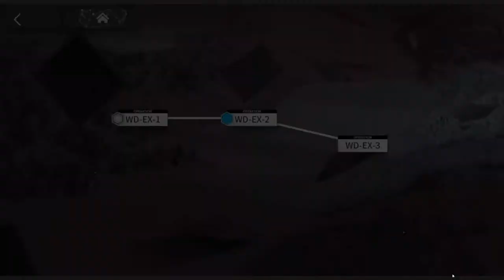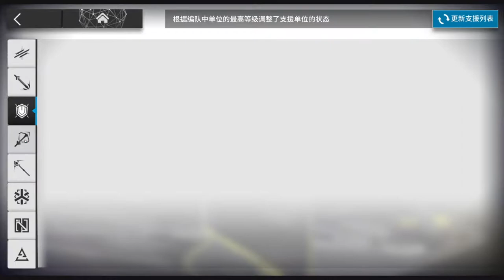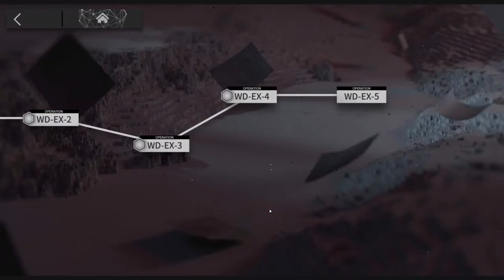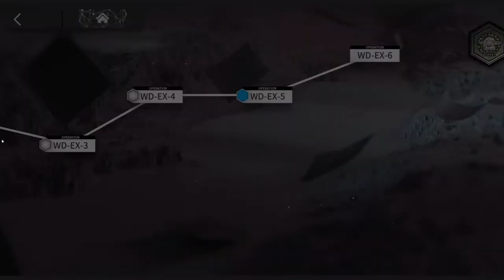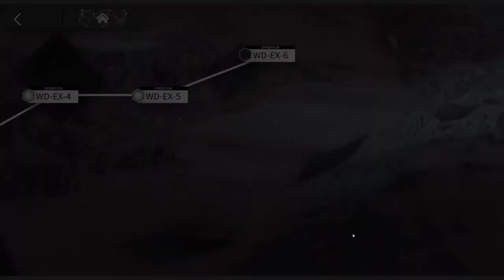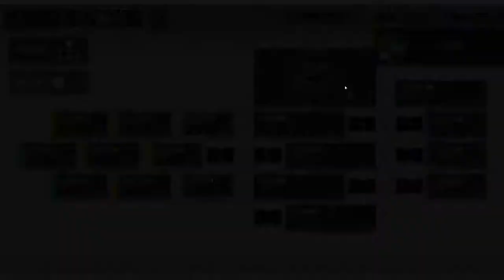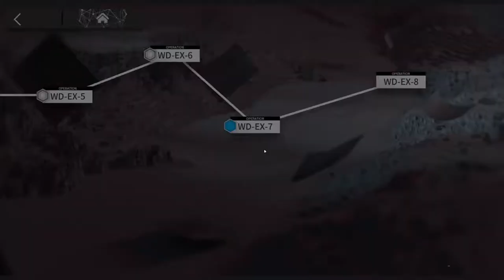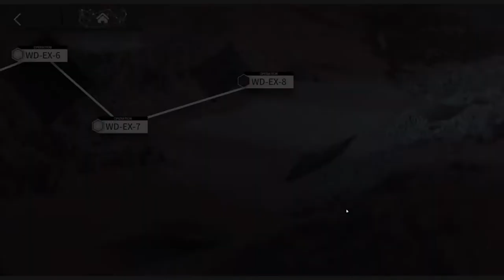[Arknights] See It First! A Walk in the Dust WD-EX-1 to 7 Challenge Mode (Part 8 of 9) [Ep. 098]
We will go through most of the EX stages and their Challenge Modes in A Walk in the Dust.